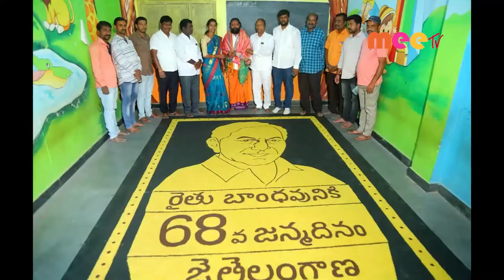కేసీఆర్ భారీ చిత్ర0 //22.02.2022//MEE TV NEWS//